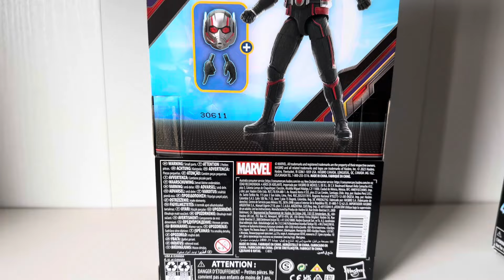MARVEL LEGENDS - Ant-Man & The Wasp Quantumania! Ant-Man, Wasp & Kang! Let’s Take A Look!